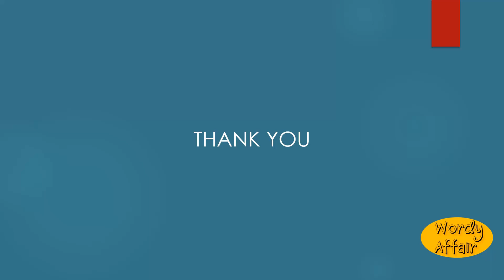Unbow Meaning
To unbend.

In this video, you will learn "Unbow" Meaning and pronunciation in English.

Wordy Affair